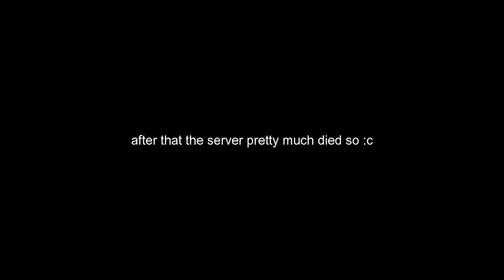I 1v1d the Crab Boss AND WON (kinda) in The Strongest Battlegrounds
if it wasn't for that earth splitting feature i would've won bro